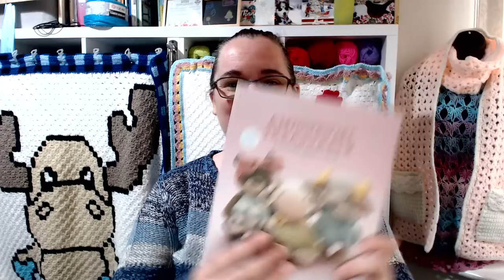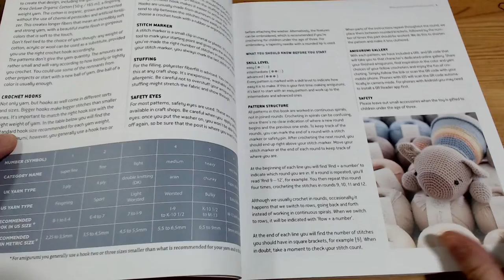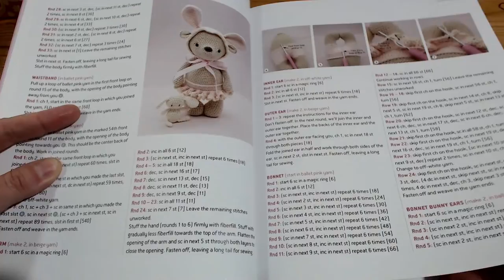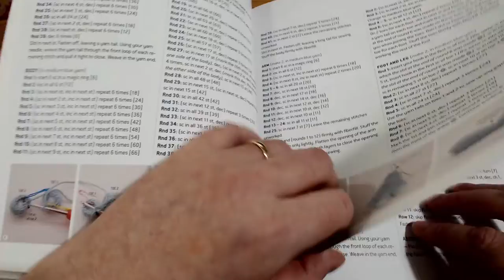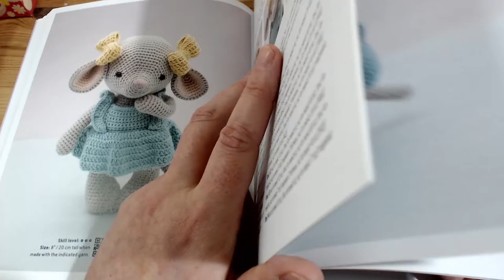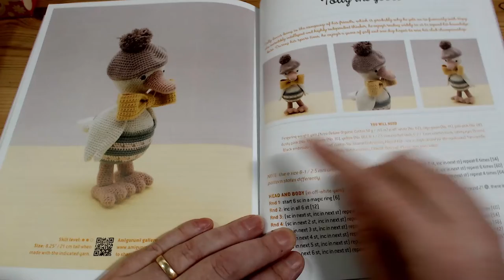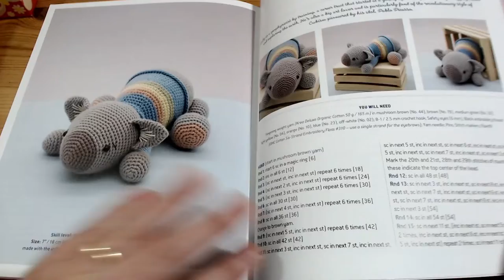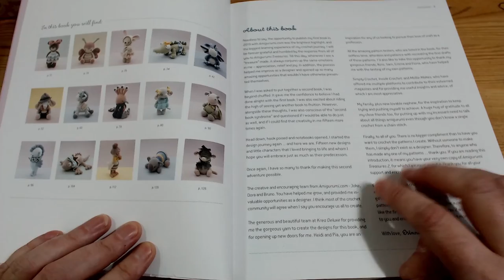book review= AMIGURUMI TREASURS 2 by Erinna Lee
Amigurumi treasures 2 by Erina lee
this book was won on Instagram
This book is in American terms
book is avaibile in the UK
amazon £12.99

You can Find me on
Ravelry 20+ patterns avaibile
Happy Mail -
crazy poppy lady
C/O Clanmcwood Gaming PCs
Unit 2B First Floor
The Northway Centre
GL20 8TW
UK
**Now stocking the Max the Koala C2C yarn kit for £7.00 +p&p**
links to items in background
C2C Blankets
written payed for patterns

ALL messages containing email addresses or links go striate to the "held for review" section. I do not share others information in the chat section. so these messages will be deleted 😣🤗
Begging, Bulling, and vile emails will be deleted /blocked.
now lets go have some fun :)